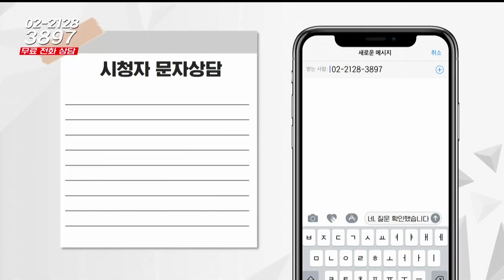부동산 시그널 : 경북 울진군 평해읍 직산리 토지, 전망 및 재투자 지역은? (정연훈 한국에셋연구원 상무)